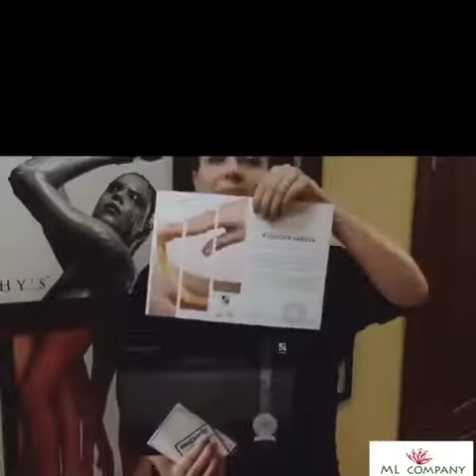Обучение Пандис Pandhys Казахстан 5 дней на МАСТЕРА в тренинг-центре ML company 87763385148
СИСТЕМА КАРЬЕРНОГО РОСТА- получение Международноого паспорта Пандис:
Все давно знают что у нас не только салон красоты и продукция, у нас целый тренинг центр💼
Мы решили показать Вам небольшие кусочки с базового обучения 🎞
Если Вы хотите обучиться шугарингу с нуля, если Вам нужно повышение квалификации тогда скорее бегите к нам!!!❣️❣️❣️
Мы ждём Вас по адресу: г. Алматы, ул. Курмангазы 143, офис 1А, уг.ул. Кожамкулова